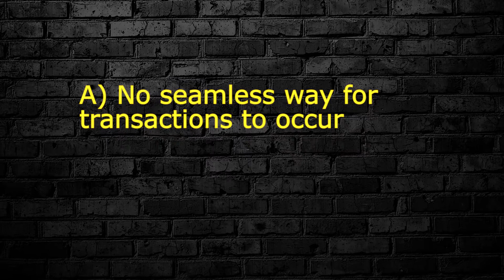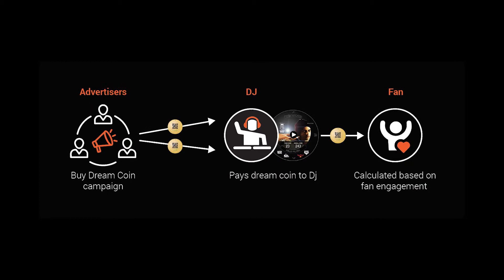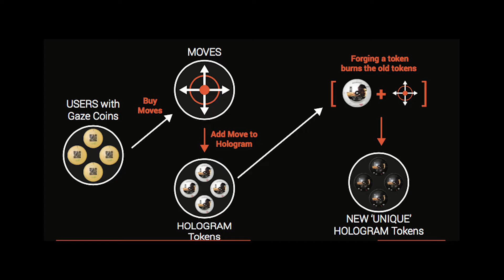Monetising attention with GazeCoin